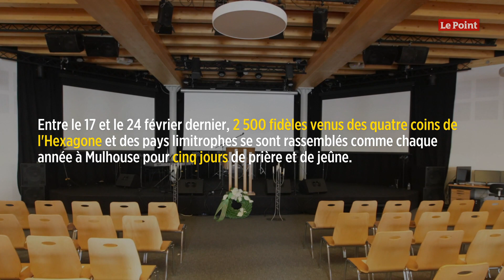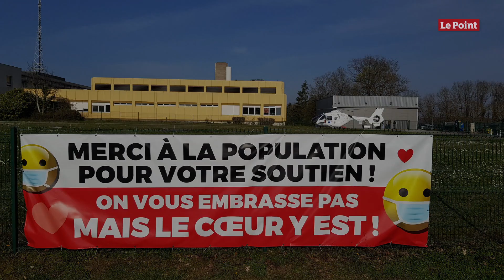Coronavirus : la « bombe atomique » du rassemblement évangélique de Mulhouse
Coronavirus : la « bombe atomique » du rassemblement évangélique de Mulhouse. L'événement est considéré comme l'un des points de départ de la propagation du Covid-19 dans la région Grand Est et dans le reste de la France. Entre le 17 et le 24 février dernier, 2 500 fidèles venus des quatre coins de l'Hexagone et des pays limitrophes se sont rassemblés comme chaque année à Mulhouse pour cinq jours de prière et de jeûne. . Même si, à cette période, le pays n'était qu'au stade 1 de l'épidémie et que l'interdiction des rassemblements n'avait pas encore été prononcée... cette mobilisation a été à l'origine de plusieurs contaminations au nouveau coronavirus. Comme le rapporte une enquête de la cellule investigation de Radio France, au moins un millier d'individus ont contracté le virus à la suite de l'événement. . Jonathan Peterschmitt, médecin généraliste à Mulhouse et pasteur de la Porte ouverte, estime que la quasi-totalité des fidèles présents a été contaminée, soit environ 2 000 sur 2 500 personnes. Plusieurs cas de transmission du virus dans de multiples régions de France par des fidèles qui ont assisté au rassemblement évangélique ont par la suite été recensés. . L'enquête de Radio France évoque notamment une infirmière des Hôpitaux universitaires de Strasbourg... qui aurait été à l'origine de la contamination de 250 collègues soignants